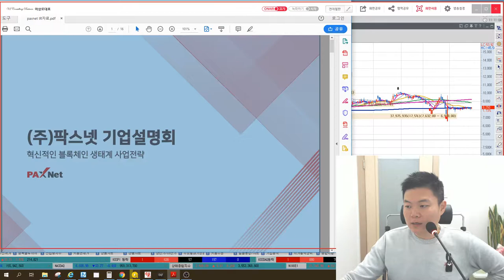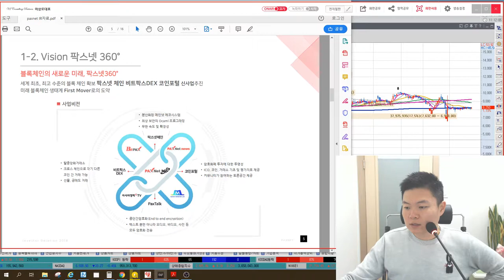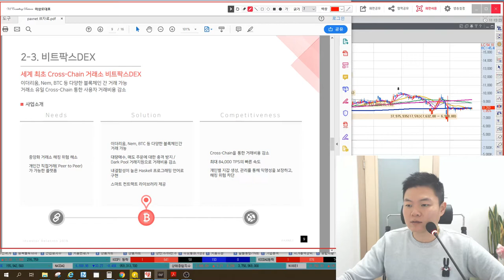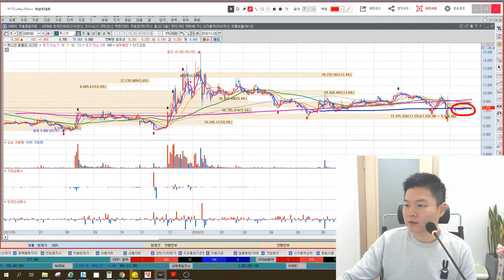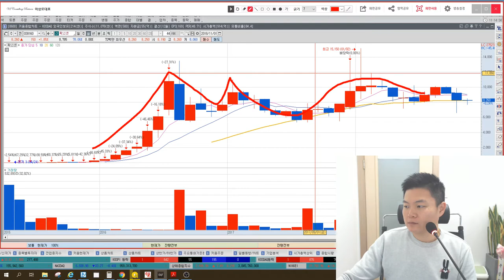5분만 공부하는 기업 IR 팍스넷(블록체인, 가상화폐 of 가상화폐) 기업분석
팍스넷(038160)